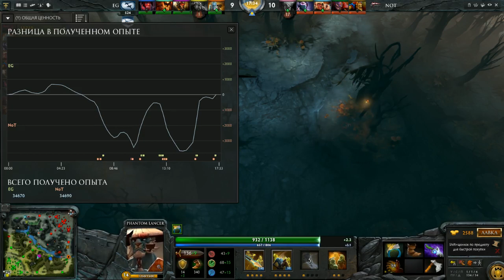EG vs NoT Game 2